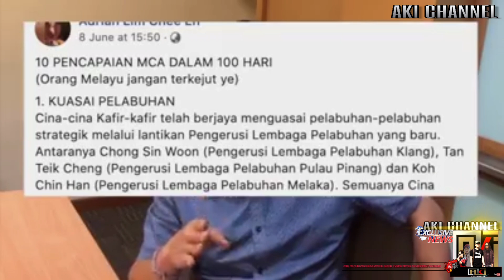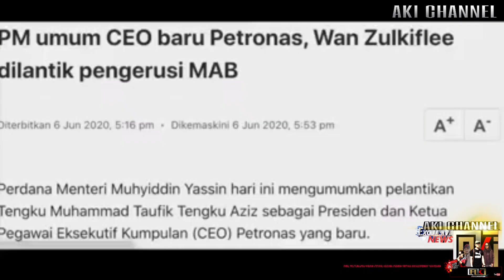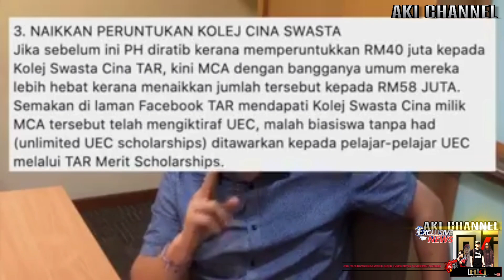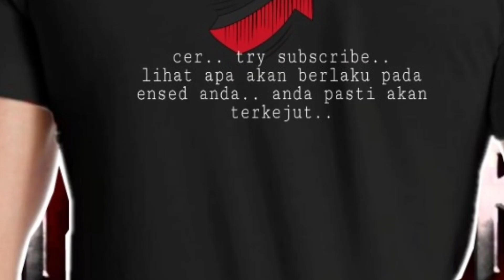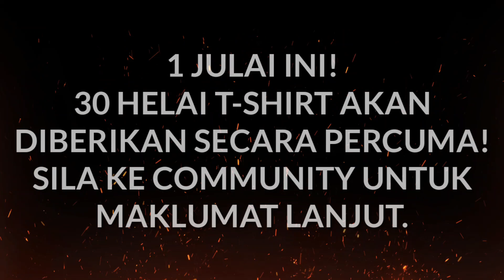[100 HARI PENTADBIRAN PN] PEMUDA MCA VS DAP| - JANGAN MENGH4SUT & SEBARKAN PERK4UMAN-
Pemuda MCA hari ini membidas segala hujah fitnah penyokong PH/DAP

tonton video ini dan tinggalkan komentar pandangan anda di ruangan comment!